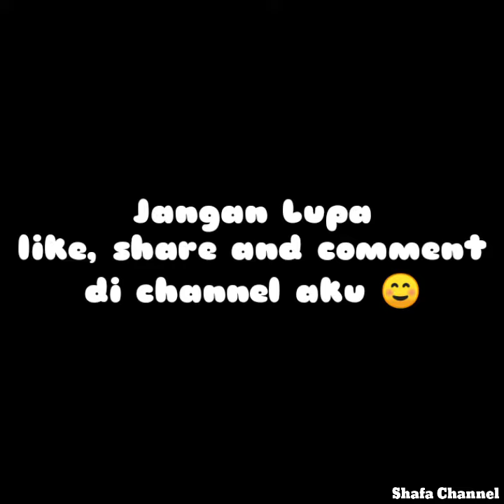Apa reaksi dek shafa menunggu💜Penurut atau tidak ?💜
Assalamualaikum, teman shafa.

Dalam video ini, shafa berusia 22 bulan. Biasanya anak seusia ini tidak akan mengerti menunggu atau dilarang melakukan sesuatu. Kali ini bunda ingin tahu bagaimana reaksi dek shafa ketika diminta menunggu makan es krim yang selalu jadi kesukaan anak-anak. Jangan lupa untuk tonton terus sampai selesai ya. jangan di skip ya.